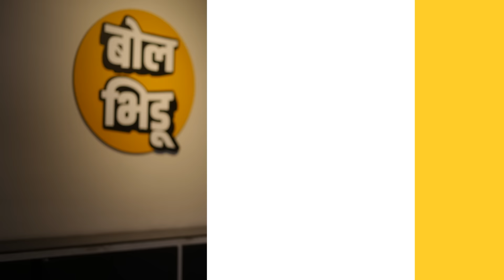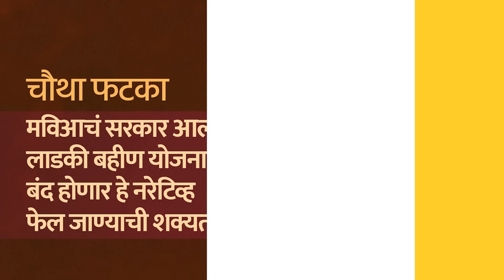Ladaki Bahin योजना महायुतीसाठी तोट्याची?Ravi Rana यांचं वक्तव्य ते कॉंग्रेसचा मेगाप्लॅन डॅमेज करणार?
दोन महिन्यांपूर्वीच्या महाराष्ट्राच्या राजकीय परिस्थितीचा विचार केला, तर राज्यात उद्धव ठाकरे, शरद पवारांची सहानुभूती आणि पक्षफुटीचा मुद्दा चर्चेच्या केंद्रस्थानी होता. हा फॅक्टर लोकसभेत महाविकास आघाडीच्या बाजुने वर्कआऊट झाल्याचं दिसून आलं. त्यामुळे विधानसभेला देखील हा मुद्दा कळीचा ठरणार, असं राजकीय विश्लेषकांचं मत होतं. पण आता दोन महिन्यानंतर राज्यातली स्थिती पाहिली, तर सगळीकडे एकाच योजनेची चर्चा आहे, ती म्हणजे मुख्यमंत्री लाडकी बहीण योजना. लोकसभेत जोरदार फटका बसल्यानंतर युतीच्या सरकारकडून मुख्यमंत्री लाडकी बहीण योजनेचा जोरदार प्रचार केला जातोय.

राज्यात जास्तीत जास्त लाभार्थी वाढवण्याचा आणि मतांची साखर पेरणी करण्याचा प्रयत्न युतीकडून केला जातोय. पण महायुतीच्या काही आमदारांमुळे लाडकी बहीण योजनेबद्दल लोकांच्या मनात संभ्रम निर्माण झाला आहे. पण आता या योजनेचा युतीला फायदा कमी आणि तोटाच जास्त होऊ शकतो, असं बोललं जातंय. या योजनेवरून राज्यात काय राजकारण सुरूयं? या योजनेचा युतीला फायदा कमी आणि तोटाच अधिक कसा बसू शकतो? निवडणुकीत फ्री बीज योजनांचा फायदा होतो का? पाहुयात या व्हिडीओतून...